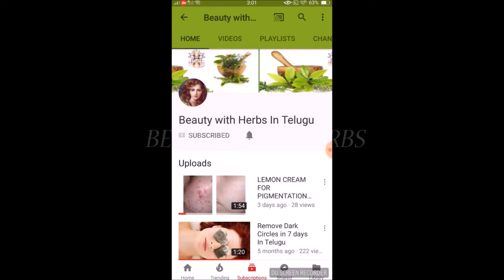Winter Skin Care Tips To Get healthy glowing skin (winter special) /face pack for dry dull skin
Hi everyone!

In this video DIY face masks for dry skin that are super moisturizing for dry, chapped and rough skin. These dry skin natural face masks use ingredients that, for the most part, are already available in your home. They will keep your facial skin moisturized and fresh. The benefits you get by making these face masks at home is that you avoid use of harmful chemical ingredients and moreover most of these masks can be made for pennies with help of natural ingredients already available in your kitchen.

You can watch beauty tip videos online for free in Telugu with lots of natural ways and home remedies. My videos include health tips for women's and men's

Much Love
BEAUTY WITH HERBS IN TELUGU